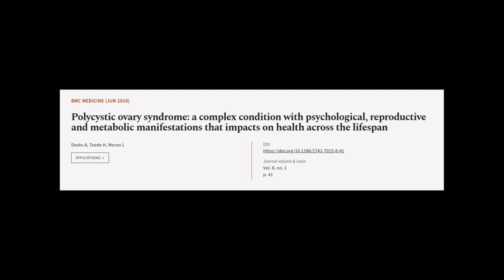Polycystic ovary syndrome: a complex condition with psychological, reproductive and m... | RTCL.TV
### Keywords ###

### Article Attribution ###
Title: Polycystic ovary syndrome: a complex condition with psychological, reproductive and metabolic manifestations that impacts on health across the lifespan
Authors: Deeks A, Teede H ,and Moran L
Publisher: BMC
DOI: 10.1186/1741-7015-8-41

### Video Timestamps ###
0:00:00 - Summary
0:00:54 - Title
0:00:59 - Tail
0:01:03 - End